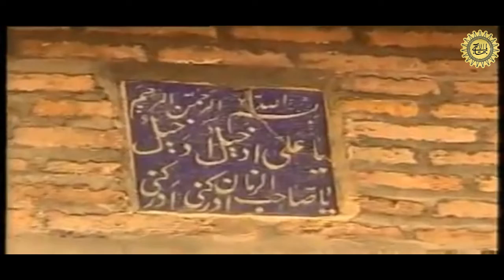عطر صد خاطره